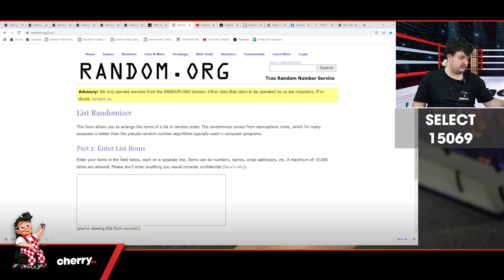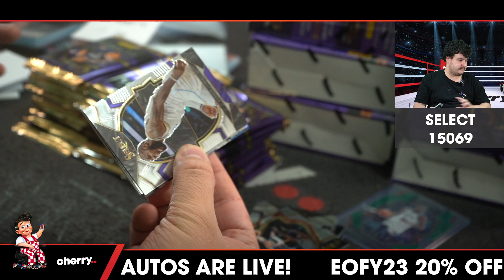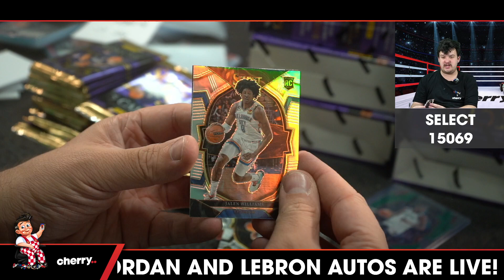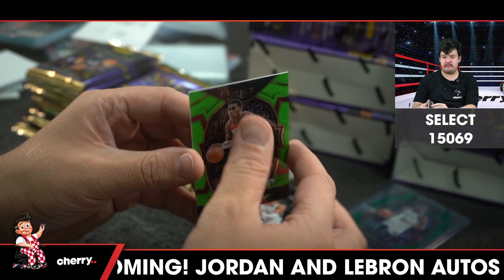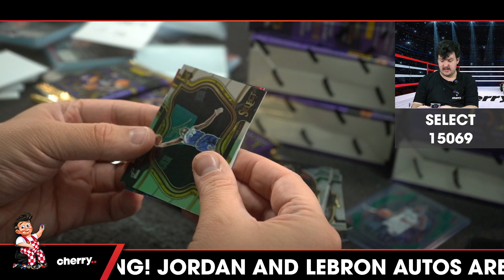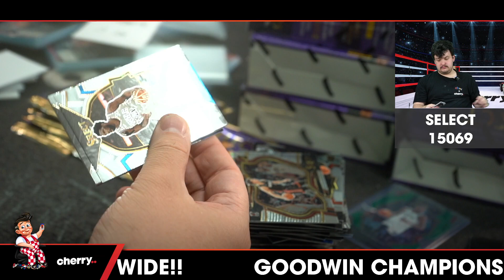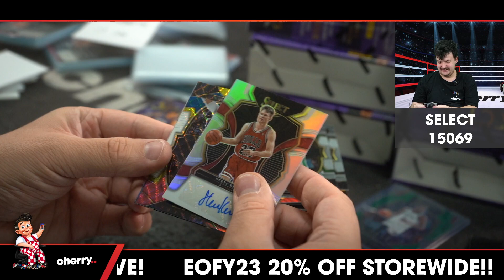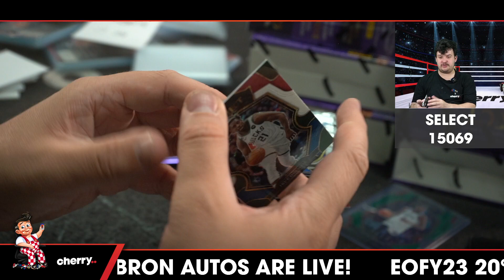22-23 Select Hobby Basketball 3-Box Break #15069 (Magic Giveaway) - Team Based - Jun 28 (4pm)